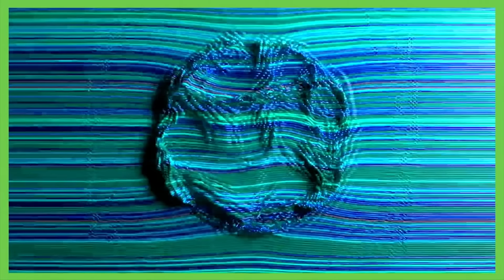Columbus Crew MAKE HISTORY in Champions Cup! Has MLS toppled LIGA MX? | ESPN FC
ESPN FC’s Herculez Gomez and Mauricio Pedroza join Sebastian Salazar on Futbol Americas to react to Columbus Crew’s 3-1 win over Monterrey in Mexico.